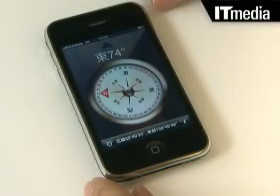iPhone 3GSは「iPhoneの世界」を加速する